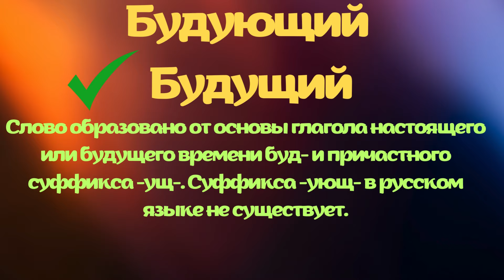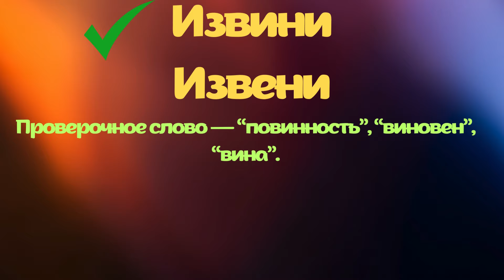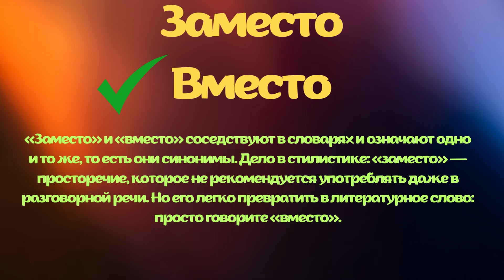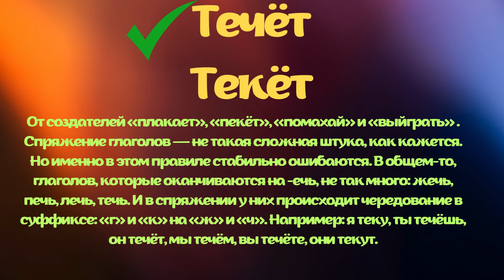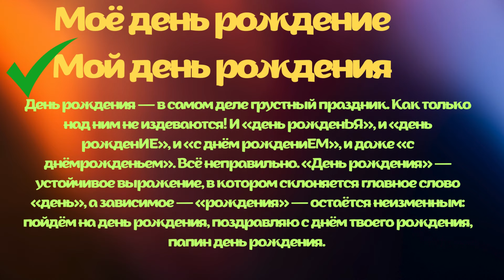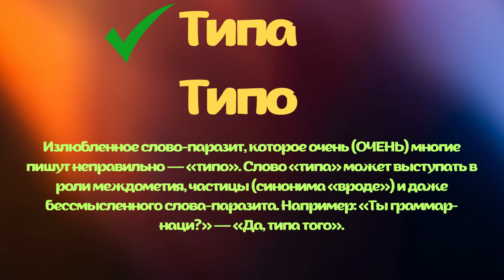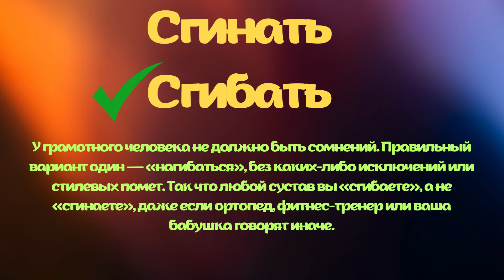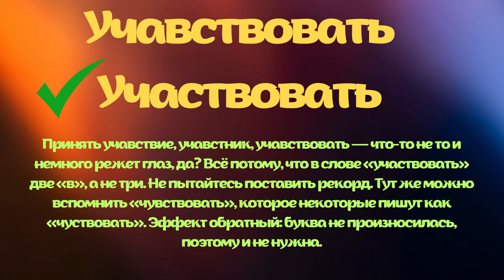СМОЖЕТЕ НАПИСАТЬ 20 СЛОВ БЕЗ ОШИБОК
"Будьте грамотными: напишите без ошибок"

Грамотность является одним из ключевых навыков, необходимых в современном обществе. Умение выражать свои мысли и идеи без ошибок является не только признаком образованности, но и способом эффективного общения.

Несмотря на то что современные технологии предлагают нам автоматическую проверку орфографии и грамматики, все же самоубеждение и стремление к грамотности - важные элементы успеха в профессиональной и личной жизни.

Правильное использование пунктуации, грамматических правил и правописания не только облегчает восприятие текста, но и помогает исключить недоразумения и сомнения в его содержании.

Ошибки в письменной речи могут привести к неправильному пониманию текста, а также снизить авторитет и уважение к его автору. Отсутствие грамматических ошибок важно, особенно в деловой переписке и профессиональных документах.

Итак, каким образом достичь грамотности и избежать ошибок в своей письменной речи?

Во-первых, необходимо развивать свои знания в области грамматики и правописания. Не стоит полагаться исключительно на автоматическую проверку - самостоятельно изучайте грамматические правила и проверяйте свои тексты на ошибки. Существует множество онлайн-ресурсов и приложений, которые помогут вам в этом.

Во-вторых, привыкайте перечитывать свои тексты перед отправкой или публикацией. Это позволит вам заметить и исправить возможные ошибки. Часто небрежность и опечатки возникают из-за торопливости и недостаточного внимания к деталям.

В-третьих, обращайте внимание на специфические правила и особенности языка, которым вы пользуетесь. Каждый язык имеет свои особенности, и важно знать их, чтобы писать без ошибок. Старайтесь изучать и улучшать свои знания в области языка, в котором вы пишете.

Наконец, при необходимости, просите других людей проверить ваши тексты на ошибки. Часто чужой взгляд помогает заметить ошибки, которые вы сами пропустили.

Грамотность - это важный элемент коммуникации и успеха в жизни. Постоянное самосовершенствование и стремление к грамотности помогут вам достичь своих целей и передать свои идеи четко и точно.